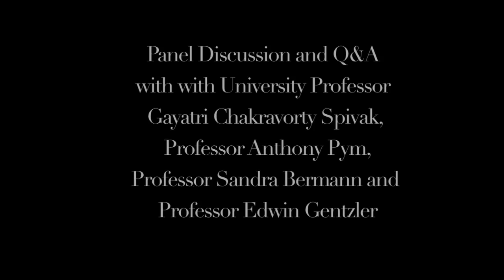NSTS 2011 Research Symposium Final Panel Discussion and Q&A Part 4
Nida School of Translation Studies sponsored a Translation Studies Research Symposium in NYC September 14, 2011. This is four of four of final panel discussion and Q & A.